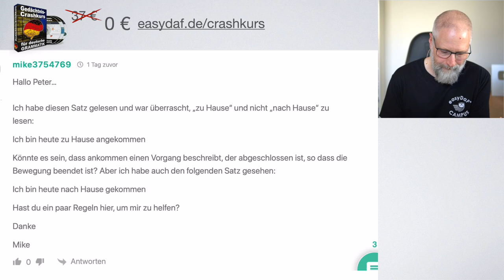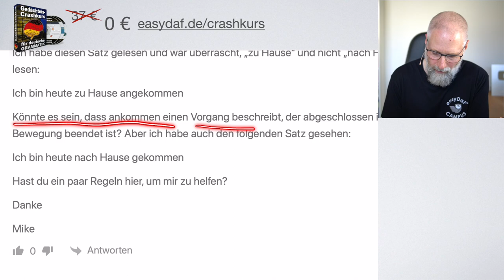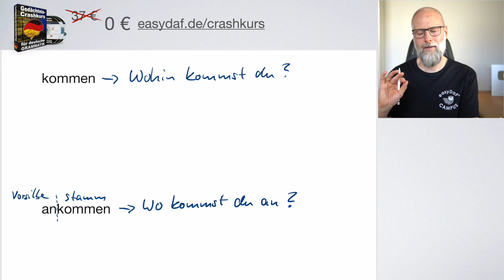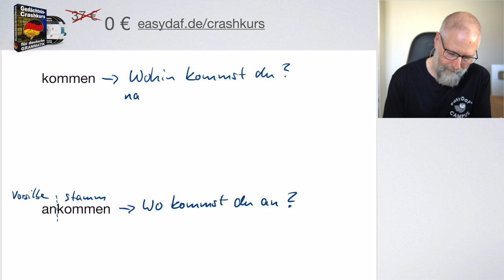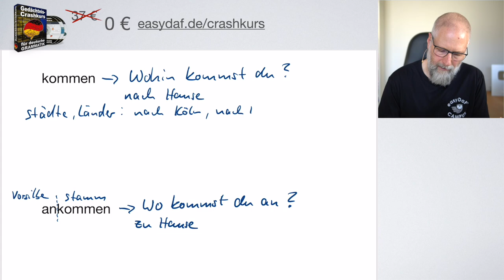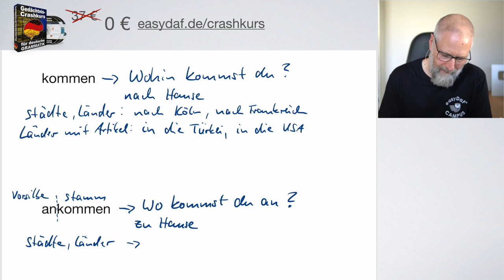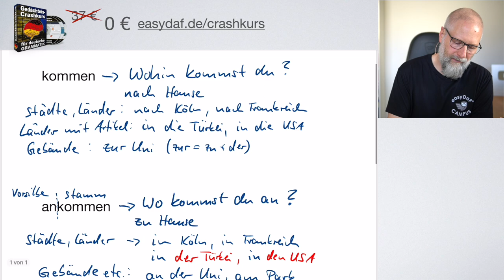kommen vs. ankommen - Deutsche Grammatik erklärt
Unser CAMPUS-Mitglied Mike hat folgende Frage gestellt:

»Ich habe diesen Satz gelesen und war überrascht, „zu Hause“ und nicht „nach Hause“ zu lesen:

Ich bin heute zu Hause angekommen

Könnte es sein, dass ankommen einen Vorgang beschreibt, der abgeschlossen ist, so dass die Bewegung beendet ist? Aber ich habe auch den folgenden Satz gesehen:

Ich bin heute nach Hause gekommen

Hast du ein paar Regeln hier, um mir zu helfen?«

Genau diese Frage beantworte ich in dem Video